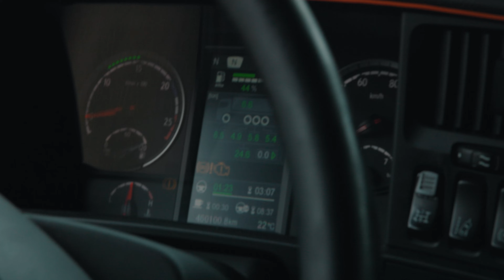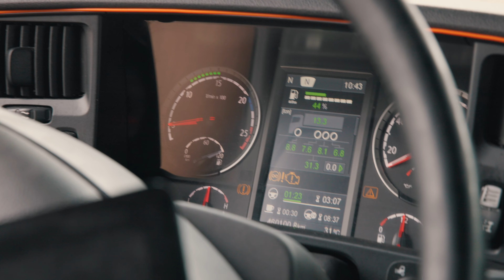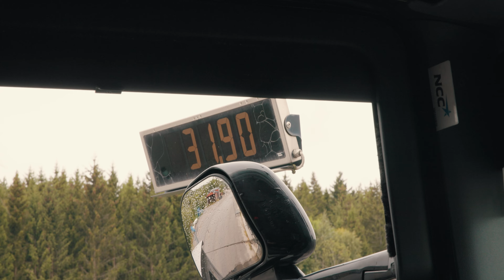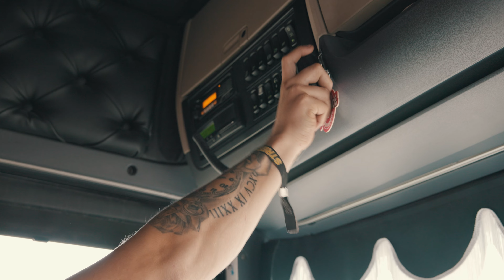VLOGG #18 SNYGGASTE GARAGE GOLVET!? Testar på lastbils livet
Välkomna tillbaka!
I denna video testar vi hur det är att åka runt i lastbil en hel dag och se hur det jobbet fungerar. golvet är nu äntligen klart i lokaln och vi får även hänga lite med Andreas lilja och sätta ihop hans 2jz!

Njut nu av denna vlogg!!

Hoppas ni gillar detta avsnitt och gilla gärna videon om ni tycker den va bra!
lägg gärna en kommentar om vad ni tycker :D

Mig hittar ni på sociala medier om ni är sugna på mercy dra ett dm :D